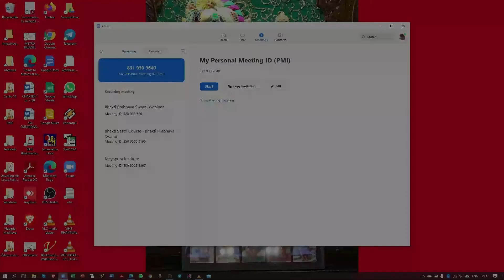VIHE-BHAKTIVAIBHAVA - SB 1.3.31-44 - BPRS - 2021